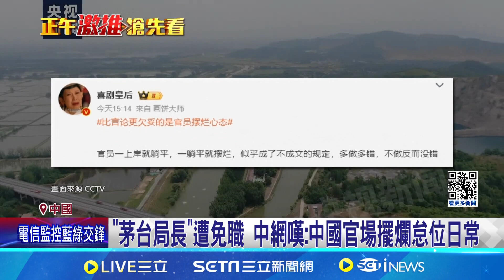中國官員再爆"怠職"！拒查水汙染稱「茅台也能喝死人」｜94要賺錢